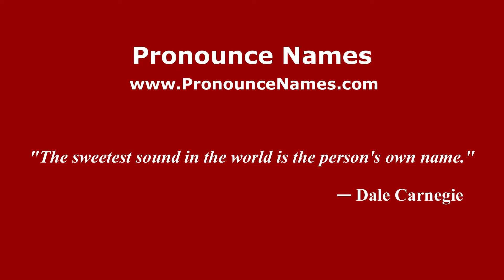How to pronounce Badeaux (French/France) - PronounceNames.com